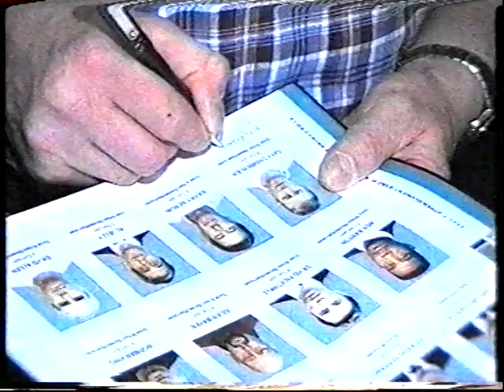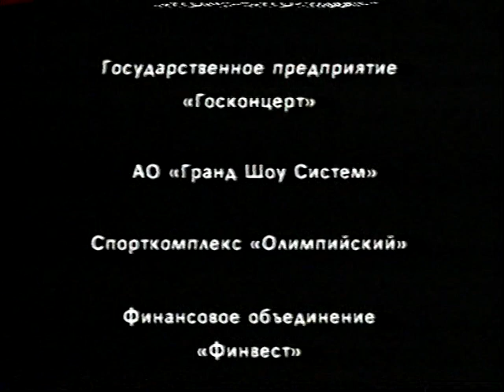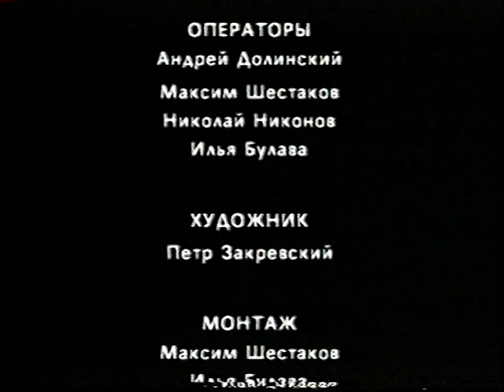1997 First World Championship IFK Moscow Vol 3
Продолжение части 2